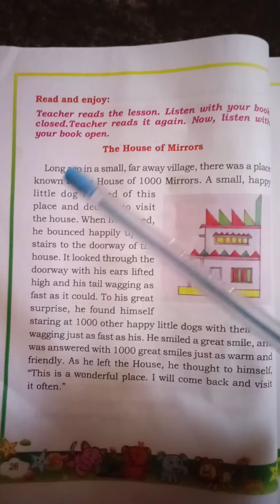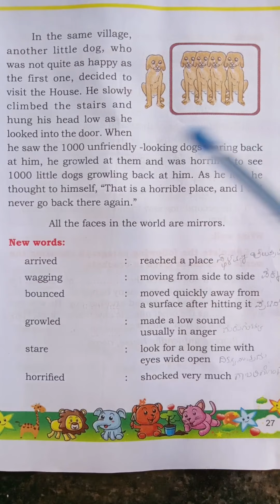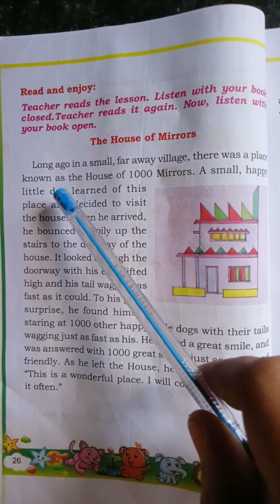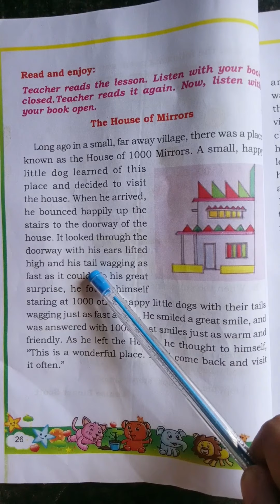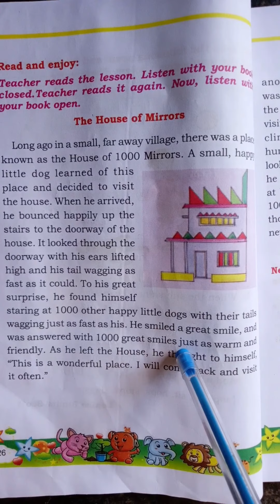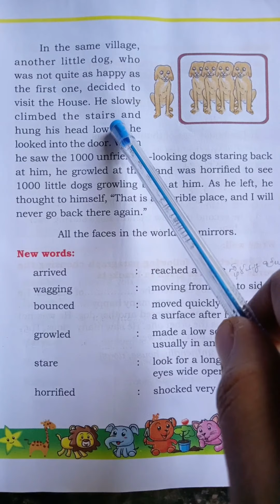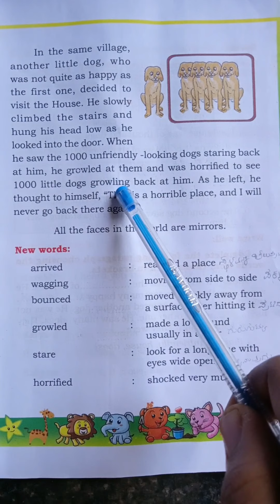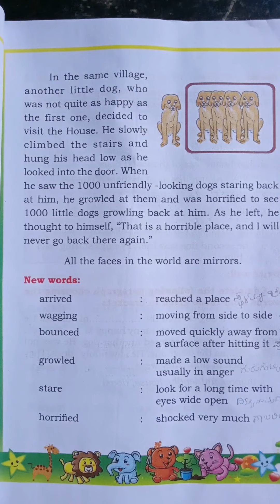4th English karnataka state board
Unit-2.The House of mirrors. Part-1